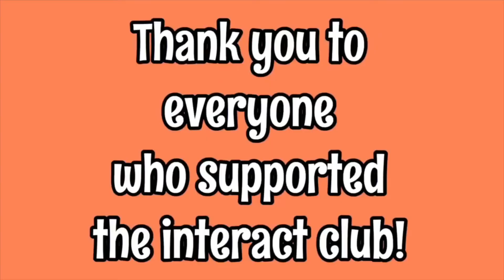Bengal Buzz Homebound!!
Though we still have footage of Ms. Bollenbach's stagecraft classes and the Girls' LAX team's trip, we're now reporting from home!

Remember to send us your video from home to include in the compilation! Film yourself delivering a positive message, showing something you've been accomplishing at home, or sharing something you've learned since we've started remote learning.